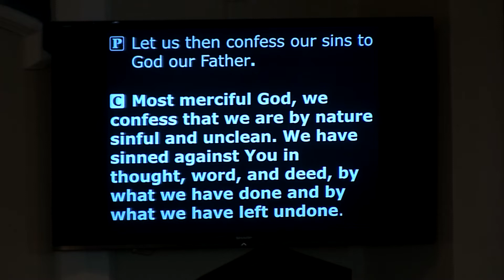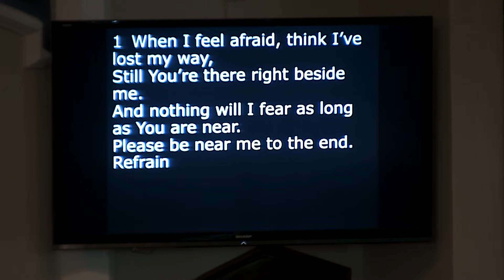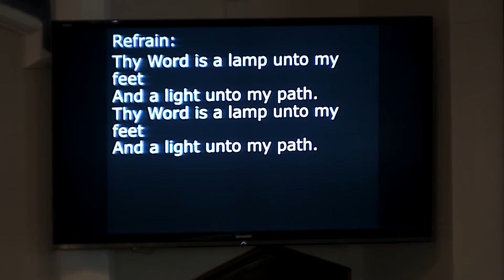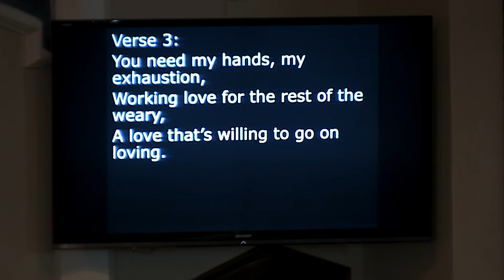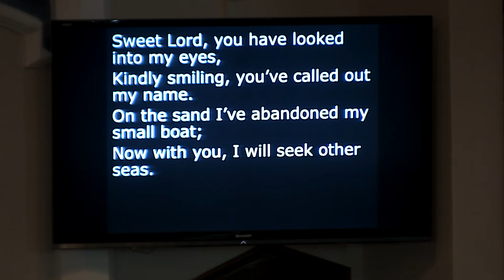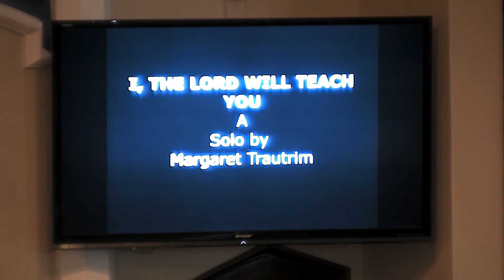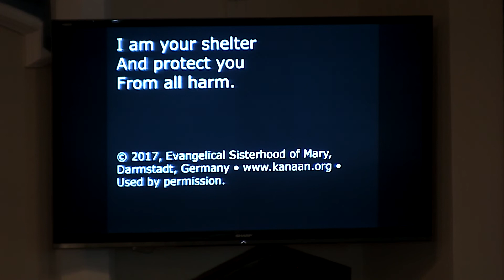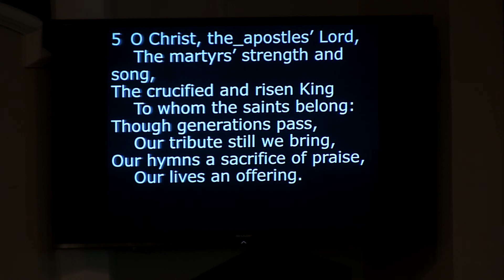St John's Lutheran Church Service June 14th